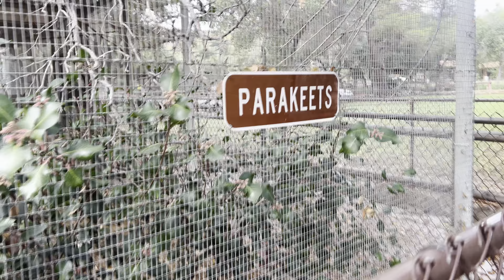Vamos a visitar a un loro 🦜 que habla😱